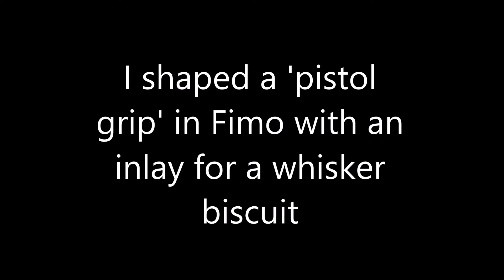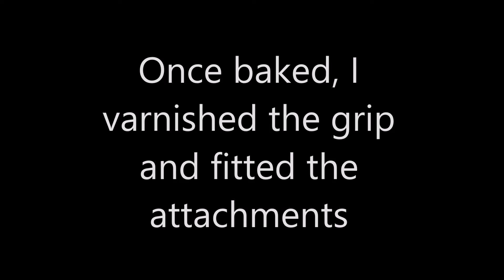Ozzy's Steel Frame Slingbow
I can't take all the credit - my mate Artur did the steelwork!